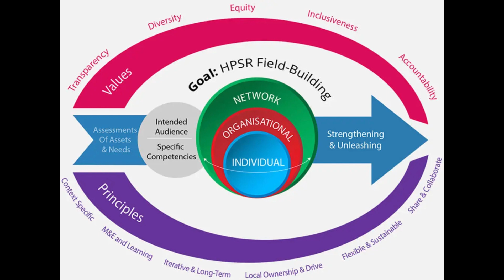Our framework to Capacity Strengthening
Our framework highlights and encourages, a systemic approach to capacity strengthening. This recognizes and leverages synergies across individuals, organizations and networks, who are working to strengthen the capacity of our community. Each of these three levels has distinct attributes but all are interrelated, with blurred and context-specific boundaries.